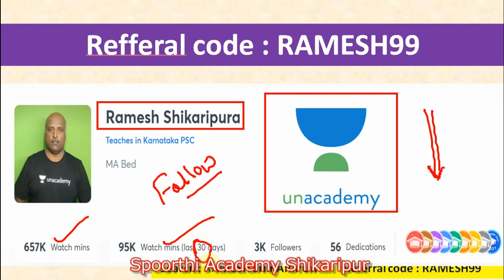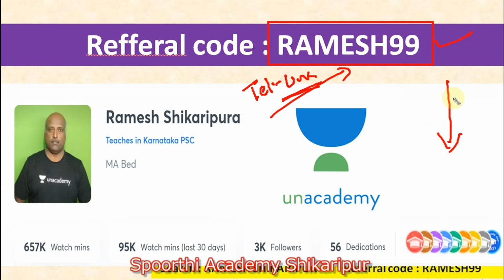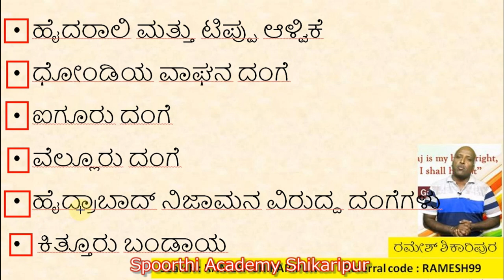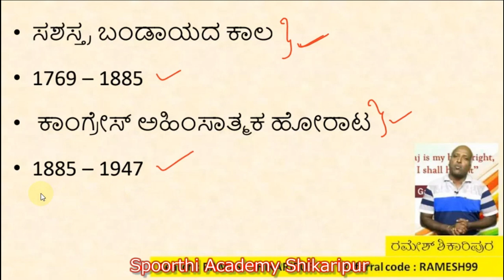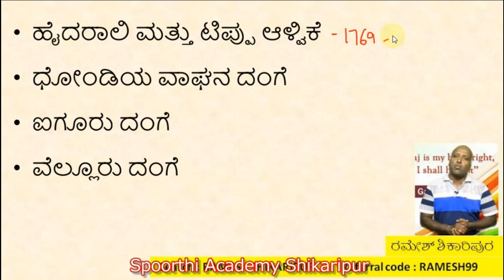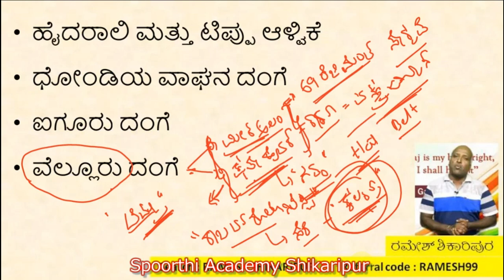# ಕರ್ನಾಟಕ ಸ್ವಾತಂತ್ರ್ಯ ಚಳುವಳಿ ಭಾಗ ೧ # Karnataka freedom movement part 1 # ramesh sir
# ಕರ್ನಾಟಕ ಸ್ವಾತಂತ್ರ್ಯ ಚಳುವಳಿ ಭಾಗ ೧
# Karnataka freedom movement part 1 # ramesh sir
# ಸ್ಪೂರ್ತಿ ಅಕಾಡೆಮಿ ಶಿಕಾರಿಪುರ # ರಮೇಶ್‌
ramesh # spoorthi academy shikaripur
Unacademy link
Join my class for FREE using my code " Ramesh99"
Topic: ಮರಾಠರ ಇತಿಹಾಸ
5). ಲಕ್ಷ್ಯ T20 : SDA ಮತ್ತು PSI ಸಿದ್ದತೆಗೆ ಉಚಿತ ಪರೀಕ್ಷಾ ಸರಣಿ
ಪಿ.ಎಸ್.ಐ . ಪರೀಕ್ಷೆ ಪ್ರಶ್ನೋತ್ತರ ಸರಣಿ.